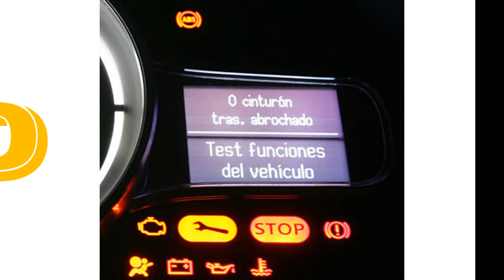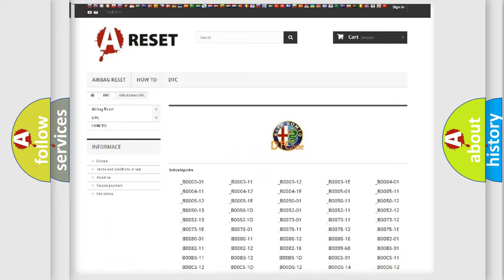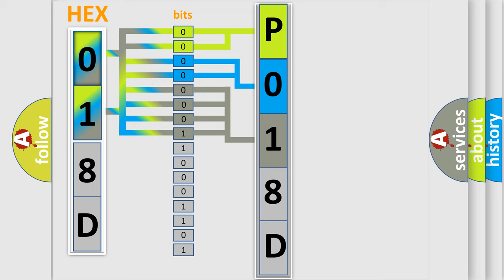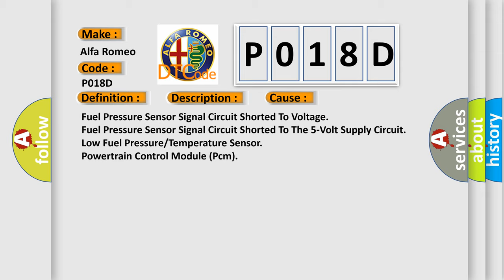DTC Alfa-Romeo P018D Short Explanation